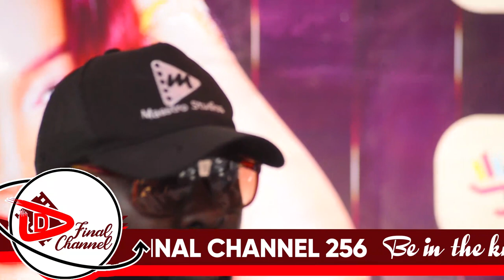SHEEBAH AWERA. SIVUGANYA NWAGI KUKUBA CRICKET OVAL. NGENDA MU SERENA, CORPORATE SHOW.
TRENDING STORY